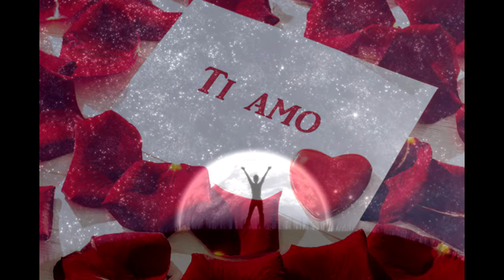Paolo Romeo - "Grido all'immenso"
Paolo Romeo cd "Intense emozioni"